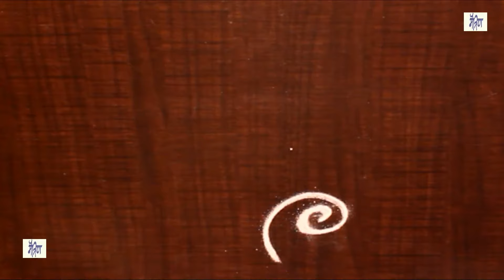freehand colorful kolam without dots || maitrin 2018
learn Simple Kolam / rangoli Design without using Dots || maitrin 2018

1.sankranthi muggulu
2.pongal kolams
3.pongal rangoli designs
4.sankranthi pot designs
5.easy rangoli for sankranthi
6.pongal pot designs
7.latest rangoli for sankranthi
8.marzaghi kolams
9.best kolangal
10.easy rangoli designs